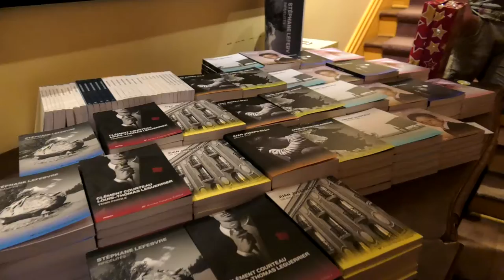5 ans ça se fête ! Allocution de Gilles Giraud, réviseur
Allocution de Gilles Giraud, réviseur, lors de la fête des 5 ans d'Annika Parance Éditeur le 6 septembre 2017 à la Maison des écrivains de l'UNEQ.